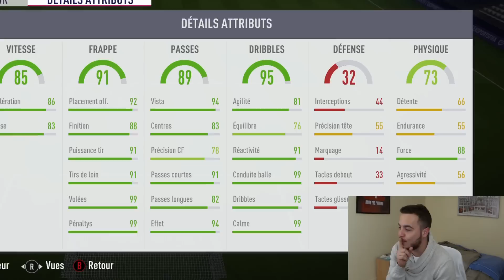FUT 18 | IL ÉTAIT UNE FOIS KAKA !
On se retrouve pour un nouvel épisode de "Il était une fois" sur FUT 18. Et aujourd'hui on s'attaque à un joueur venant tout juste de sortir en SBC, l'unique et l'incontournable brésilien... KAKA !

Sinon rejoignez moi partout :
Mon snapchat : Hakimpp60